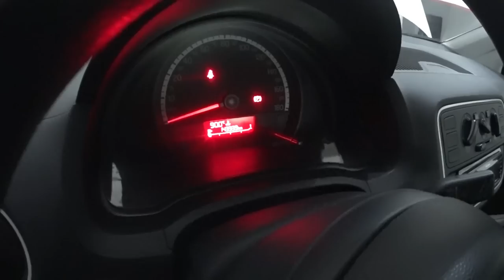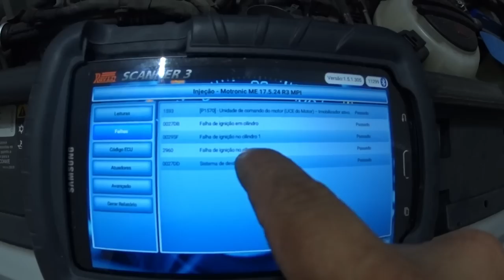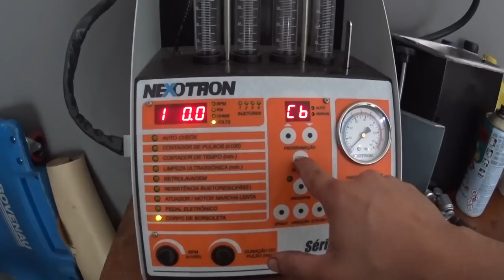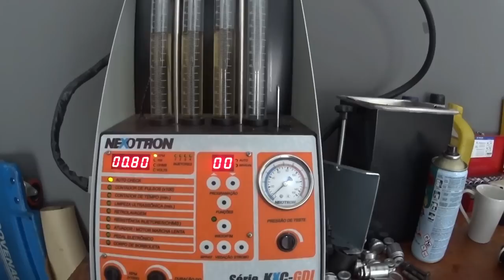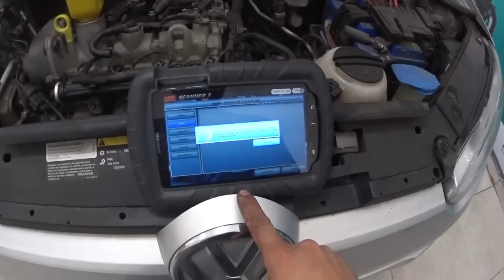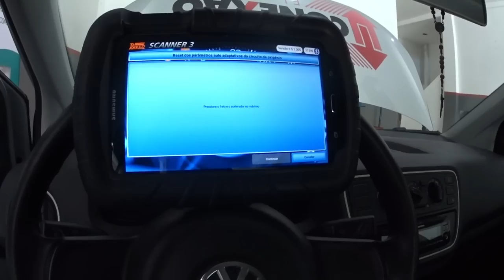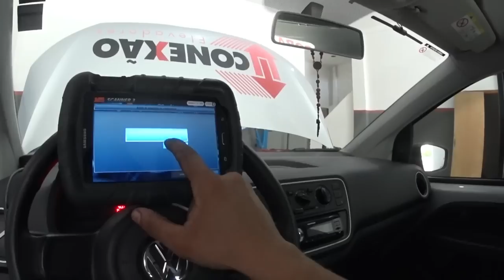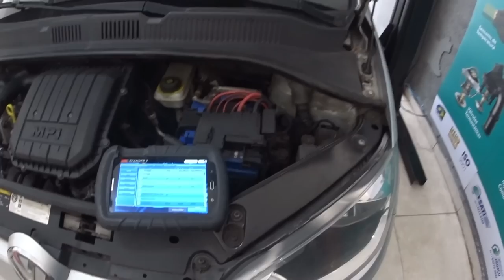Vw UP revisado não treme!? fato!